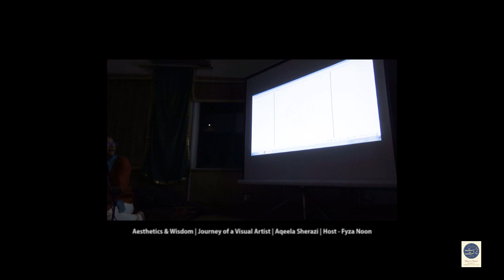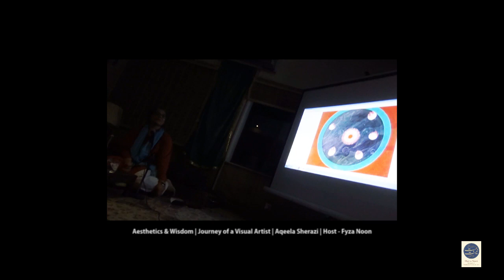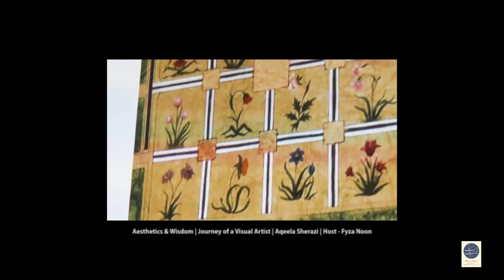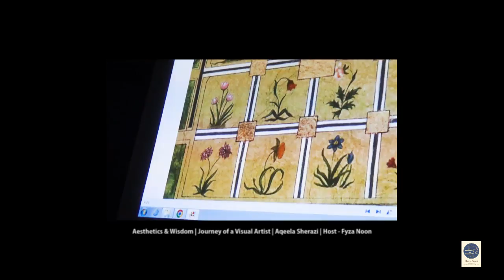Art | 𝐄𝐱𝐩𝐞𝐫𝐢𝐞𝐧𝐜𝐞 𝐨𝐟 𝐀𝐞𝐬𝐭𝐡𝐞𝐭𝐢𝐜𝐬 & 𝐖𝐢𝐬𝐝𝐨𝐦 𝐢𝐧 𝐓𝐫𝐚𝐝𝐢𝐭𝐢𝐨𝐧𝐚𝐥 𝐀𝐫𝐭𝐬 | 𝐒𝐲𝐞𝐝𝐚 𝐀𝐪𝐞𝐞𝐥𝐚 𝐒𝐡𝐞𝐫𝐚𝐳𝐢 | Host/Fyza Noon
Journey of a Visual Artist | 𝐄𝐱𝐩𝐞𝐫𝐢𝐞𝐧𝐜𝐞 𝐨𝐟 𝐀𝐞𝐬𝐭𝐡𝐞𝐭𝐢𝐜𝐬 & 𝐖𝐢𝐬𝐝𝐨𝐦 𝐢𝐧 𝐓𝐫𝐚𝐝𝐢𝐭𝐢𝐨𝐧𝐚𝐥 𝐀𝐫𝐭𝐬 | 𝐒𝐲𝐞𝐝𝐚 𝐀𝐪𝐞𝐞𝐥𝐚 𝐒𝐡𝐞𝐫𝐚𝐳𝐢 | Host/Fyza Noon

Syeda Aqeela Sherazi  (Visual Artist, Researcher)
MA (hon) Visual Arts NCA
BFA Miniature Painting NCA
Turkish illumination, Klasik Sanatlar, Istanbul. Turkey
Iranian illumination, HoN (Hast o Neest)
In Search of Wisdom, HoN
Tradition, Wisdom, Art & Culture, HoN
Traditional Islamic Architecture, HoN
Currently, Assistant Professor at Institute of Art & Culture. Lahore.

Ibn Muqla Centre of the Arts, October 2023
Hast o Neest Institute of Traditional Studies & Arts